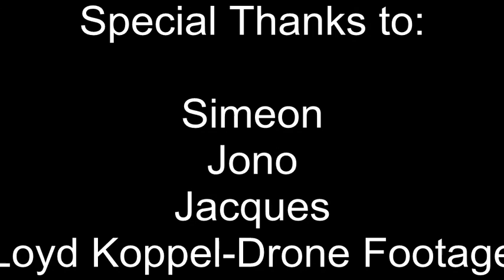Adventure Life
This is a clip of what I have been up to the last few months, some awesome missions and the compilation I like to call the Adventure Life. All was shot in and near my home.